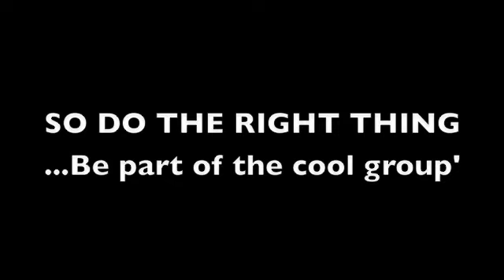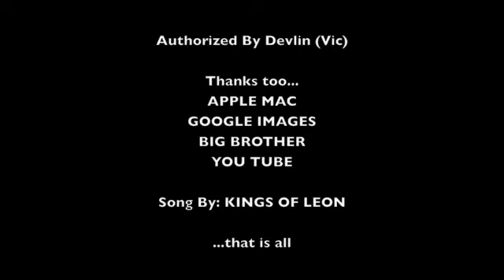Big Brother 2008 ADD - For Possible Housemate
Vote DEVLIN (VIC) into Big Brother 08! This is a little funny election spin-off video put together in hope to get a few votes from the viewer, please register and NOMINATE Devlin, hope you enjoy the video enough to send a vote my way!
The 'celebs' agree vote in DEV!